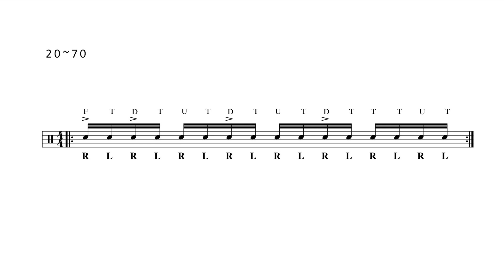Jim Chapin Moeller Techique3-2 20 - 70